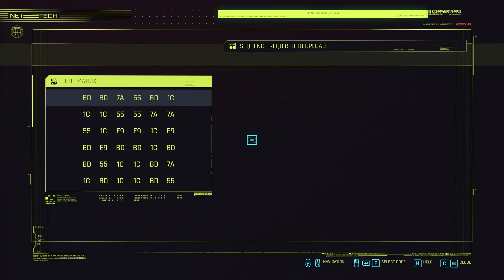The Horrigan Sisters - Let's Play Cyberpunk 2077 Part 33 [Blind Corpo PC Gameplay]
Let's play Cyberpunk 2077 on PC! In part 33 of this gameplay/walkthrough, V discovers a story of two sisters, Juliet and Rose Horrigan.

This video includes the following quests:
00:00 Rave Harvest
10:21 Valentinos vs 6th Street Gang
12:38 Error 404
29:22 A Stroke of Luck
34:10 Epistrophy: Rancho Coronado
41:12 Family Matters

► Cyberpunk 2077